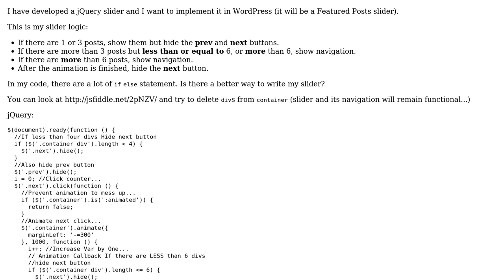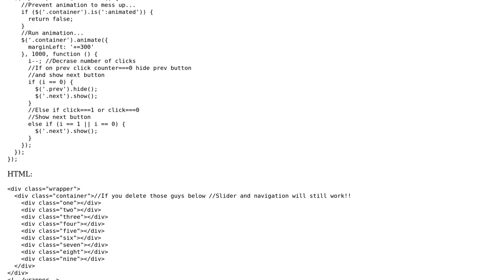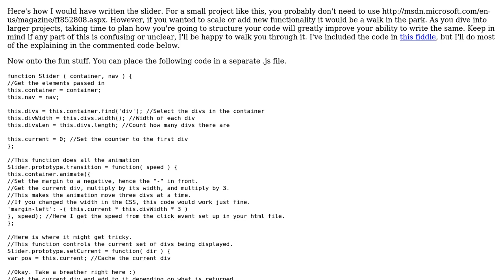Code Review: jQuery slider for WordPress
With thanks & praise to God, and with thanks to the many people who have made this project possible! | Content (except music & images) licensed under CC BY-SA | Music | Images & others | With thanks to user Jonny Sooter user Jamal user Dejo Dekic and the Stack Exchange Network Trademarks are property of their respective owners. You are responsible for your own actions.